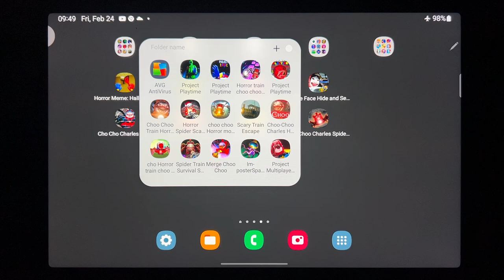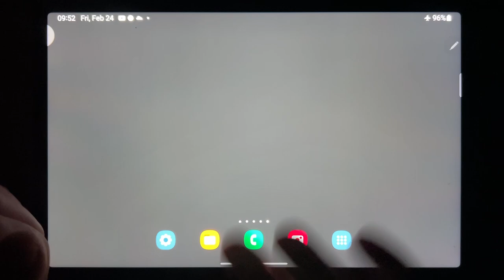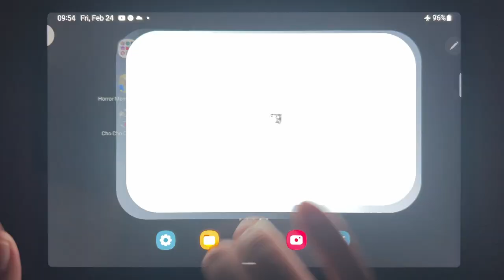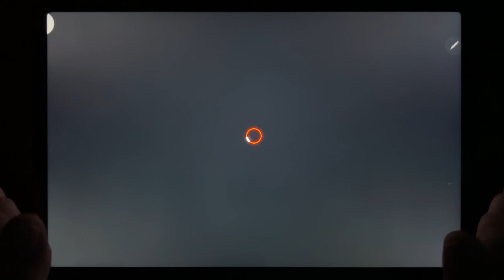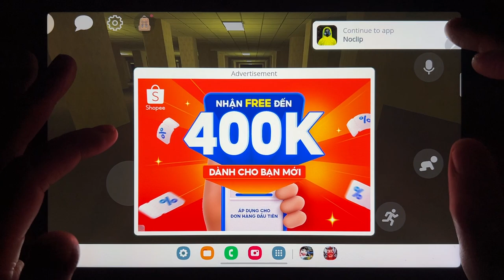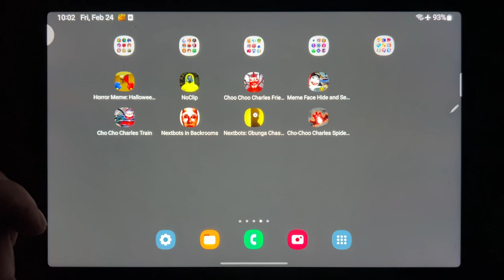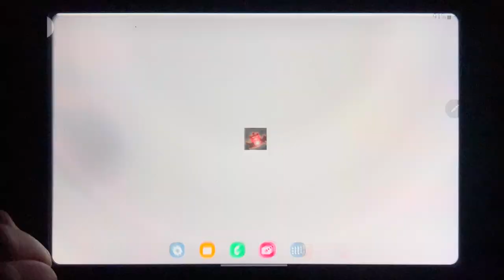Horror Meme: Halloween Chasing, No Clip, Choo Choo Charles Friends, Meme Face Hide And Seek...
Horror Meme: Halloween Chasing, No Clip, Choo Choo Charles Friends, Meme Face Hide And Seek, Cho Cho Charles Train, nextbots in Backrooms, Nextbots: Obunga Chase Rooms, Cho Choo Charles Spider Train